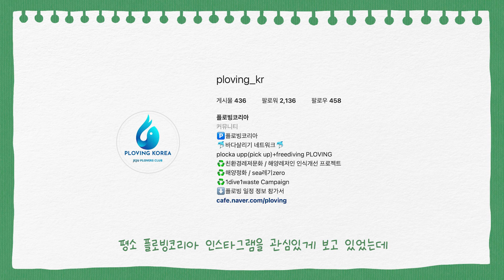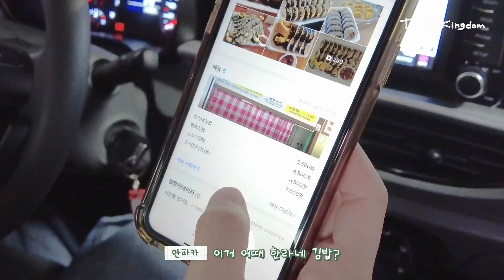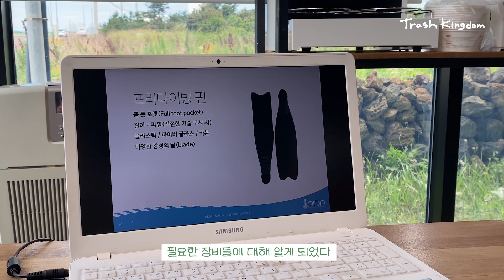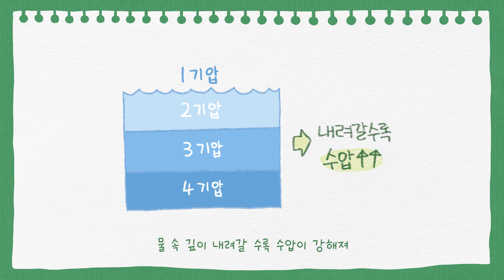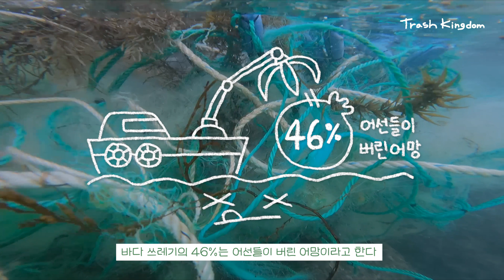플로빙 하려고 프리다이빙 자격증 땀!!!!!🤿🫧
플로빙(Ploving)이란 ‘Plokka Up’과 ‘Freediving’의 합성어로
다이빙을 즐기면서 해양 속 쓰레기를 줍는 활동이에요!

*궁금해 하실 것 같은 질문들과 답변은 미리 적어두었어요*

Q. 플로빙을 즐기려면 어떻게 신청해야 되나요?
A. 보통 1주에 1회씩 진행하는데 인스타그램을 통해서 폼을 작성하면 돼요.
    플로빙코리아는 그저 해양 속 쓰레기만 줍는 것이 목적이 아니라
    하나의 스포츠 놀이처럼 즐기면서 하는 재밌게 해양 정화하고 있다고 해요

Q. 플로빙을 하려면 자격증이 있어야 되나요?
A. 바다에 대한 두려움이 없고, 본인 스스로 본인을 케어할 수 있는 수준이면 가능해요
    수영은 못해도 수중 밑으로 내려갈 수 있으면 플로빙이 가능하다고 합니당
    초보 플로버라면 "플로빙 코리아" 인스타그램 공지를 보고 참여하는 걸 추천드려요!!
    프로 플로버분들이 버디가 되어 케어해주신다고 해요 :)

Q. 어떤 자격증을 따셨나요?
A. 자격증 종류는 다양한데 우리는 AIDA 자격증으로 선택했어요!
    AIDA 자격증일 경우 레벨 2까지는 취득해야 안전하게 플로빙을 할 수 있지만 시간 상의 이유로 우리는 레벨 1까지 취득했어요ㅠㅠ
    더 배우면서 다음에는 꼭 레벨 2까지 취득해 볼 예정이에요!!

촬영에 도움을 주신 플로빙코리아 대표님과 플로버분들 진심으로 감사드려용🙏🏻

🏝 플로빙코리아 인스타그램

🏝갈치강사님 인스타그램

🏝플로빙코리아 플로버분들 인스타그램

💬 근거없는 비방, 욕설, 선 넘는 댓글은 무통보 삭제됩니다.